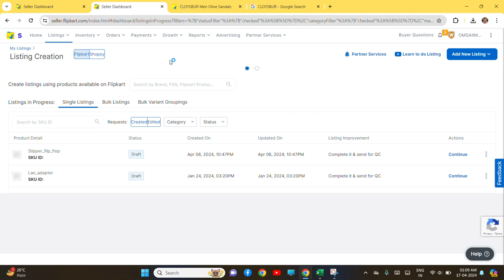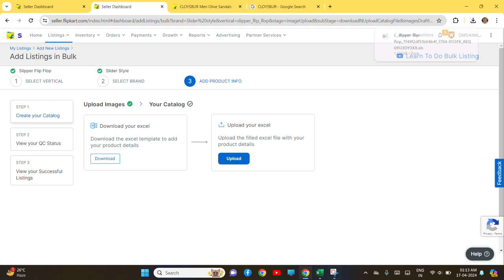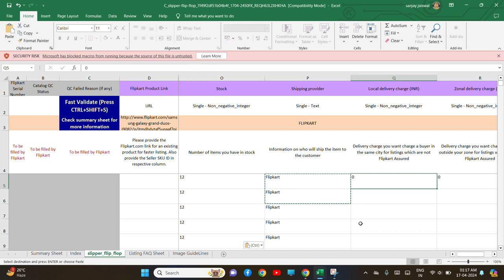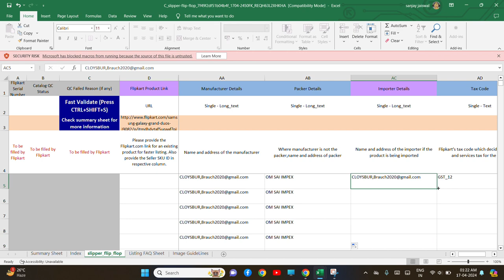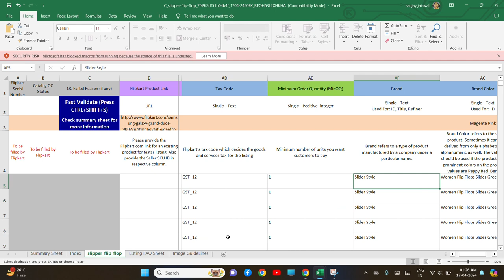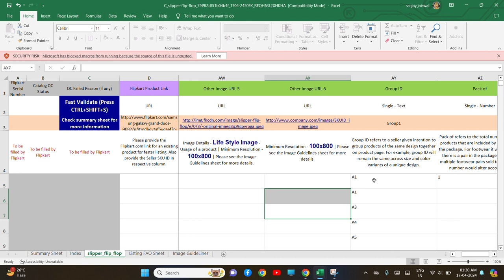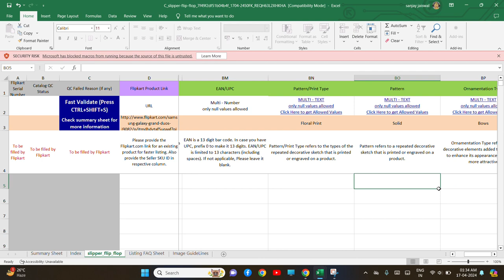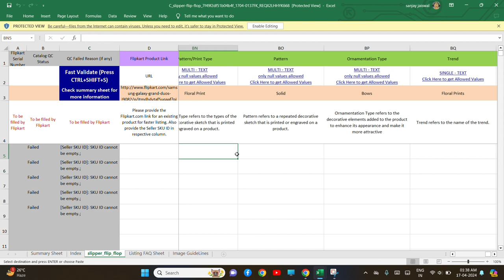Flipkar Bulk Listing Step by Step | Bulk listing on Flipkart | Flipkart listing Hindi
Cloysbur.
You want to start an online business but have no idea how to get started. You've arrived at the right place at the right time.
Contact (call/Wtsp) for any query;
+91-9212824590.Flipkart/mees